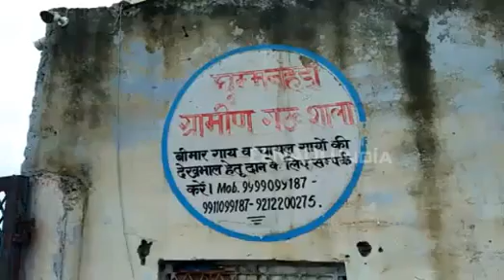36 cows found dead at cowshed in Delhi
Thirty-six cows were found dead at a cowshed in the Chhawla area in Dwarka, the Delhi Police said on Friday.